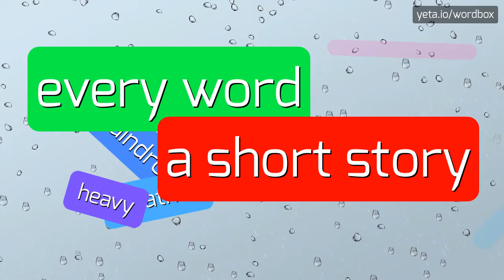VIRUMAA - HOW TO PRONOUNCE IT!?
Watch how to say and pronounce "virumaa"!